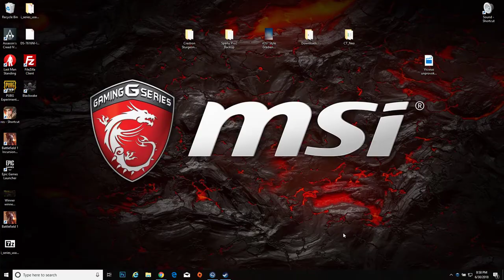Hikvision Surveillance capturing a neighbor Ambushing me with firecrackers and airsoft. Angle 1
Neighbor Ambushing me with firecrackers and airsoft. Caught on Hikvision Surveillance NVR and 8mp ip camera with Line cross detection video analytics configured. Charlie... you're a douche! haha